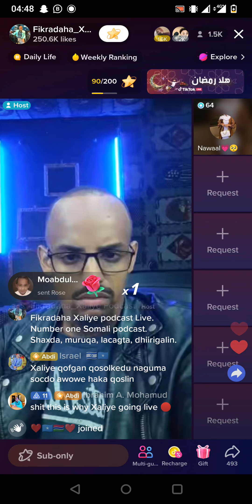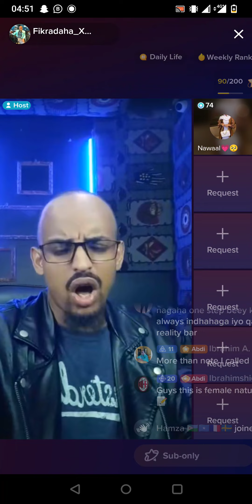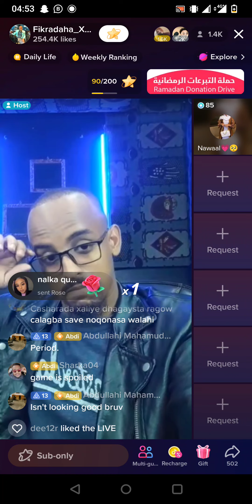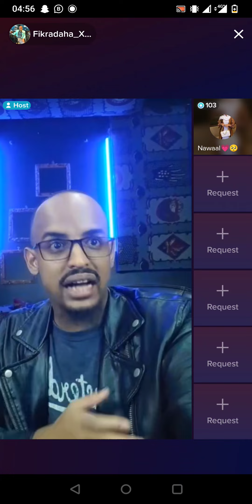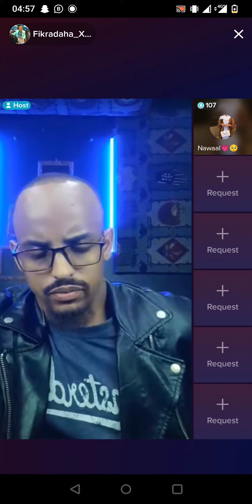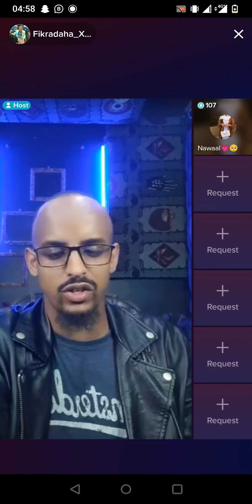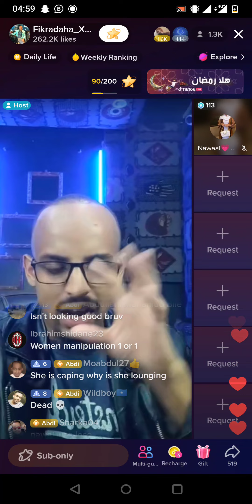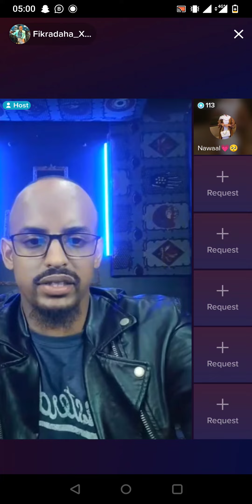xaliye vs fathia apsia